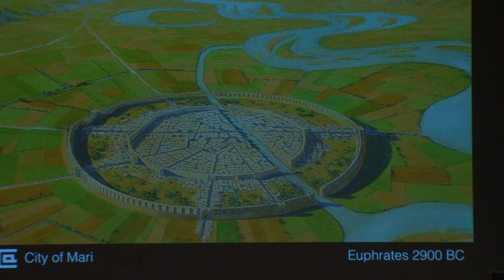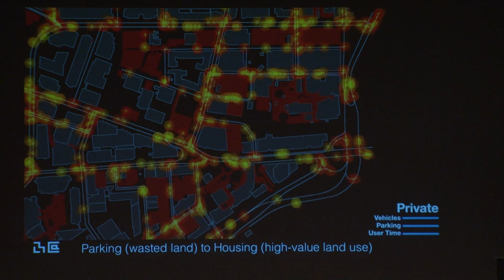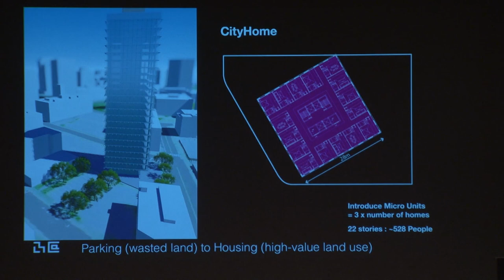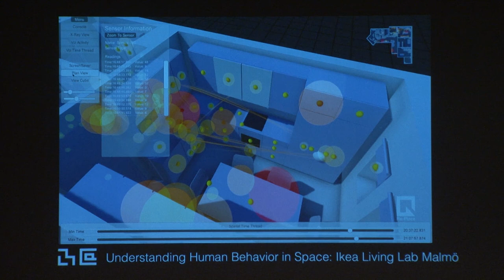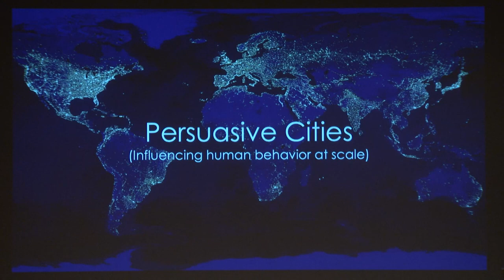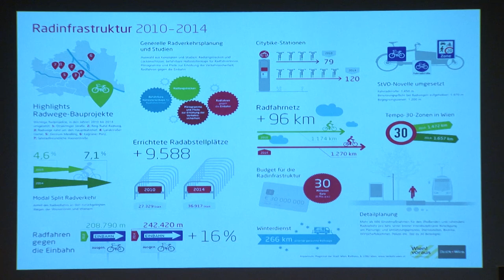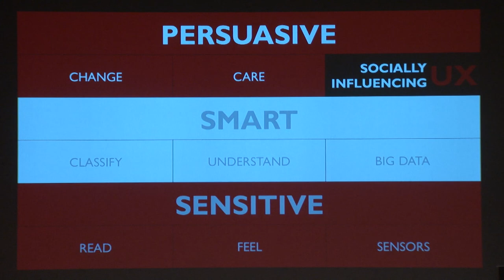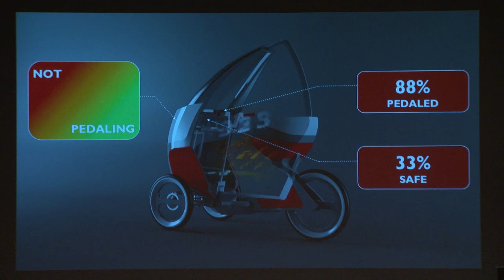Agnis Stibe: MIT Media Lab, Emerging Worlds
April 4th, 2017 - Emerging Worlds Meeting - Cambridge, MA
Dr. Agnis Stibe from Changing Places
Future cities will reshape human behavior in countless ways. Persuasive urban systems will play an important role in making cities more livable and resource-efficient by addressing current environmental problems and enabling healthier routines.